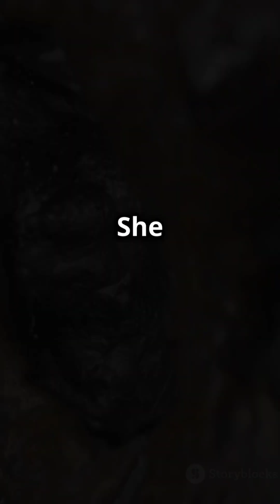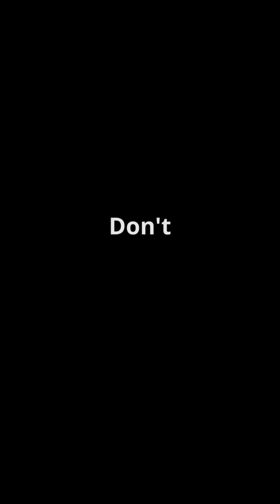Lucy: The Prehistoric Woman Who Changed Our Understanding of Humanity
Meet Lucy, the 3.2-million-year-old Australopithecus afarensis, whose discovery revolutionized our understanding of human evolution. Unearthed in Ethiopia in 1974, Lucy provided crucial evidence about the bipedalism of early hominins and offered a glimpse into our ancient past. Who was she, and what does her story reveal about the origins of humanity? Join us as we delve into the life, significance, and legacy of one of the most famous fossils in history.

Description (Français) :
Rencontrez Lucy, l’Australopithèque afarensis âgée de 3,2 millions d’années, dont la découverte a révolutionné notre compréhension de l’évolution humaine. Mise au jour en Éthiopie en 1974, Lucy a apporté des preuves cruciales sur la bipédie des premiers hominidés et offert un aperçu de notre passé lointain. Qui était-elle, et que révèle son histoire sur les origines de l’humanité ? Plongez dans la vie, l’importance et l’héritage de l’un des fossiles les plus célèbres de l’histoire.